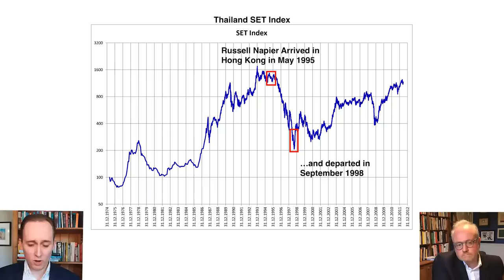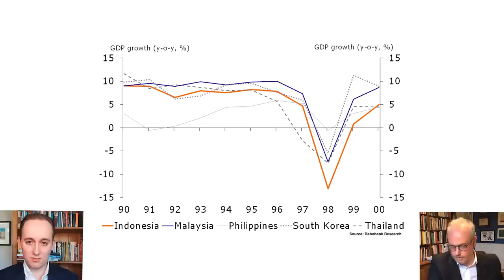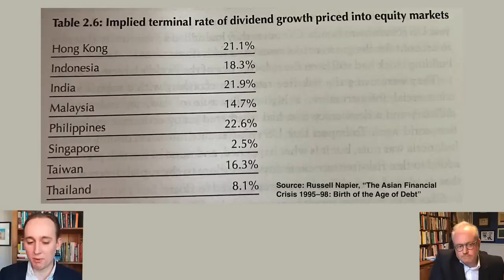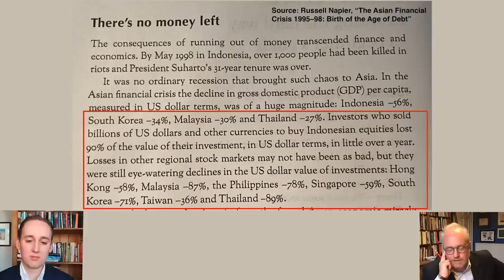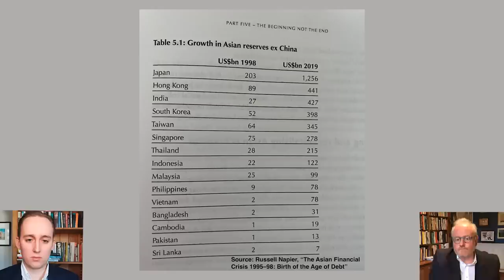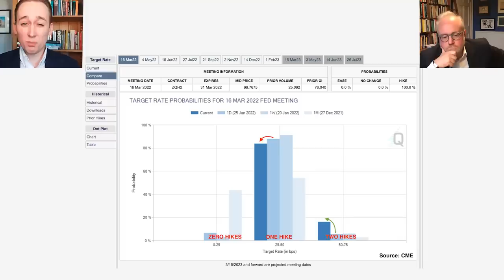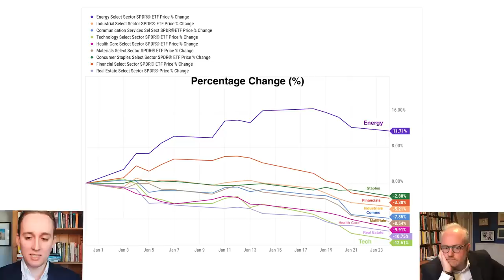Lessons From The Asian Financial Crisis | Russell Napier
Russell Napier of Orlock Advisors joins Jack Farley to share lessons from his experience as an financial analyst in Hong Kong during the Asian Financial Crisis. Napier notes that during the bull market in Asian equities of the first half of the 1990s, analysts attributed the boom to the high rates of economic growth in much of Asia. However, Napier tells Farley that the true cause of the dramatic bull market was the multitude of pegged exchange rates that did not allow Asian currencies to strengthen as foreign capital flowed in, boosting liquidity conditions.

However, once the tide of foreign capital reversed course, the “Asian miracle” became a nightmare.

Napier is the author of “The Asian Financial Crisis 1995-98: Birth of the Age of Debt.”

Library of Mistakes Twitter: @EdinburghLoM
Jack Farley’s Twitter: @JackFarley96
Blockworks Twitter: @Blockworks_

Timestamps
00:00 Introduction
05:20 The Alleged Cause Of The "Asian Miracle"
10:24 The True Structural Forces Behind The Bull Market
15:43 Short-Term Speculative Capital Flows
17:43 Being a Bear During a Boom
20:15 Currency Pegs
23:13 The End Of The Party?
29:36 The Destabilizing Rise Of The Dollar
39:54 Rising Cost of Capital
47:12 The Contagion Spreads
49:25 Hong Kong
52:50 The Birth Of The Age Of Debt
1:00:32 Inflation
1:04:56 Historical Parallels
1:11:08 Will The Fed Be Able To Tame Inflation?
1:14:27 QE & The Commercial Banking System
1:20:35 Earnings Cycle and Liquidity Cycle
1:24:00 Growth-to-Value Rotation
1:27:42 Emerging Markets & Europe